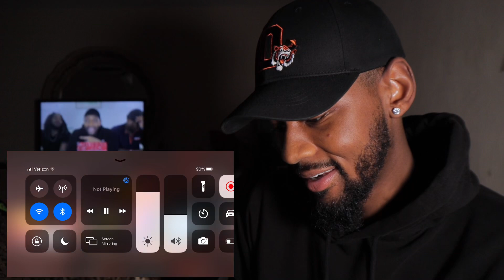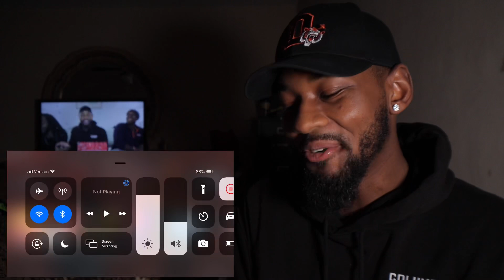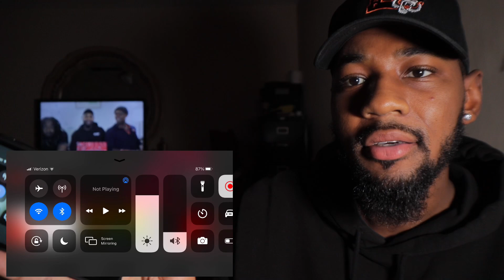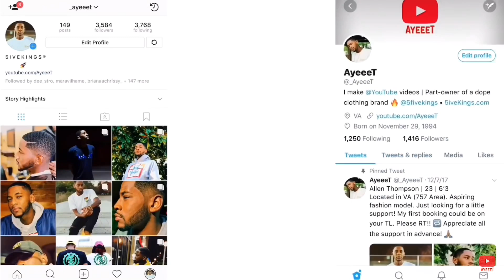Mario Judah - Bih Yah (Official Video) | REACTION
Reacting to MarioJudah Music Video for “BihYah”